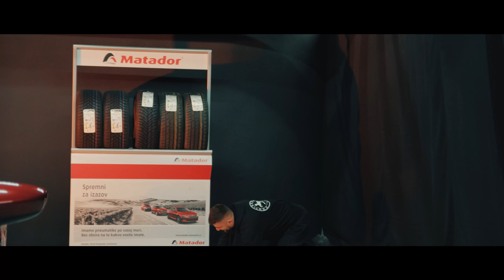Mazda 6 2.2 skyactive - Jako smešan klip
Ako hoćeš da vidiš kako popravljam automobile zaprati me na Instagramu gde svaki dan kačim Story-je iz servisa:

Video i montaža: Bojan Stevanović // Kan i Lingus studio
Intro: Papi Jaaz, Igla, Miloš Maksimović

Kako bi naša priča nastavila dalje da raste i kako bi smo Vam stalno donosili sve bolje i bolje klipove otvorili smo dva linka na kojima možete da nas novčano podržite:

Hvala Vam svima unapred

Treba da uradiš redovan servis ili da popraviš auto?
U moj servis možeš doći svakog radnog dana od 9 do 17h.

Nalazim se na Novom Beogradu, u Genex kuli.

Tačna adresa je Narodnih heroja 43, 11 070 Beograd.

Vidimo se!